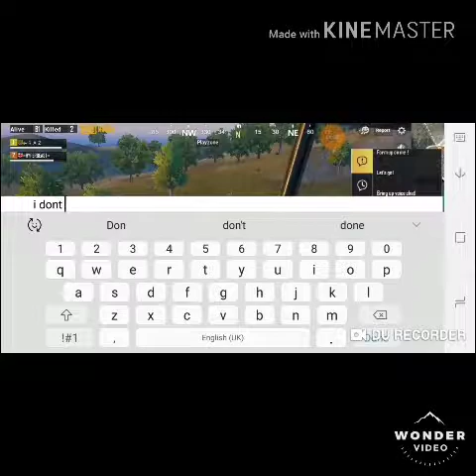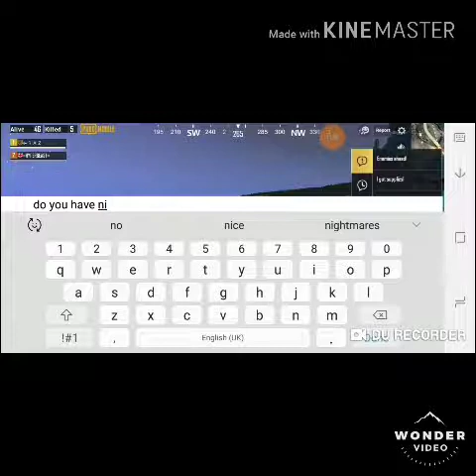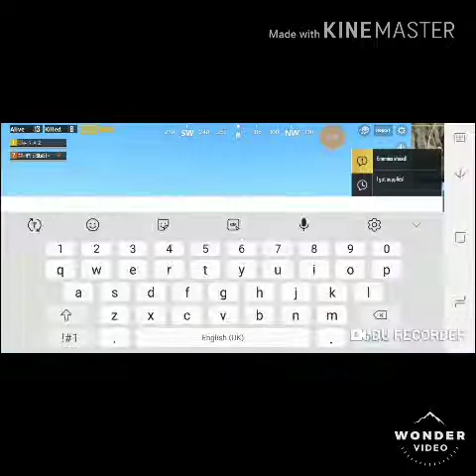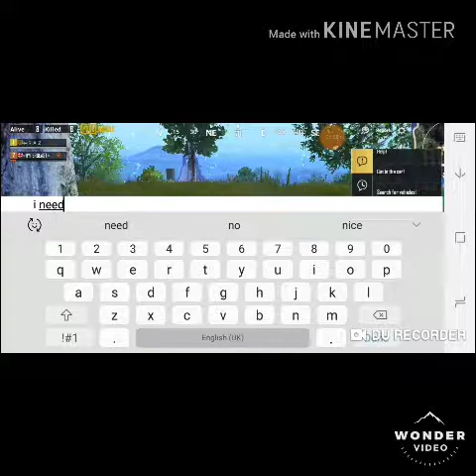PUBG ,WINNER WINNER CHICKEN DINNER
Thanks to raz his channel is in the comments go sub to him